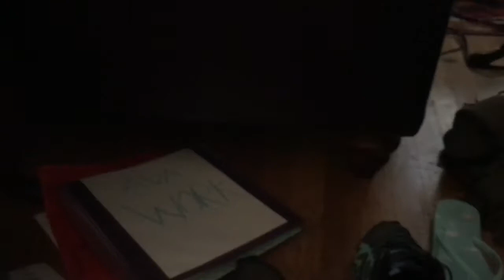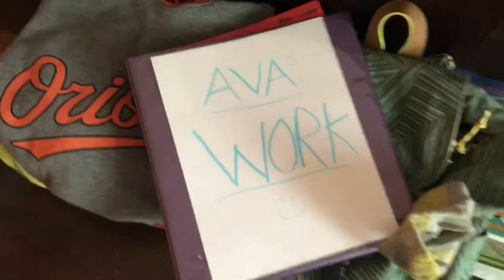Cleaner, cleaner, feeling like a wiener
On any given weekend, I might get on a cleaning jag. Beware!